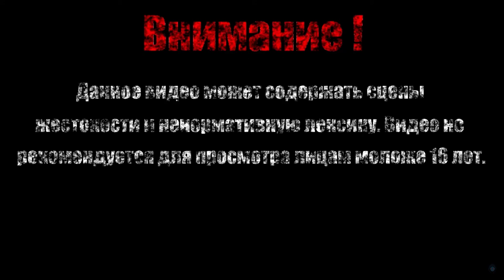РАСПРОСТРАНЕНИЕ ВИРУС НА ПАНДОРЕ【Borderlands 2 DLC: Командир Лилит и битва за Убежище】#1